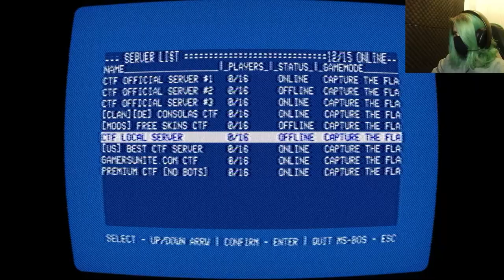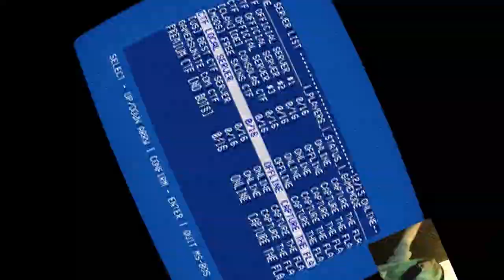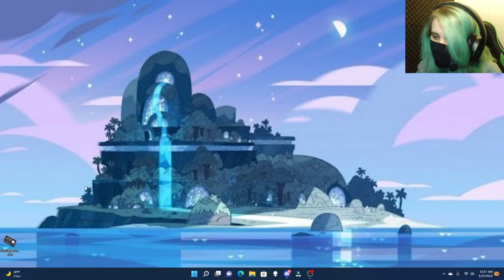This Horror Game is HAUNTED | No Players Online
This horror game felt like it was haunted. No Players Online was a truly scary game. It felt like I was inside of a horror ARG, similar to The Mandela Catalog. No Players Online was an incredibly terrifying game, but one of the BEST horror games out there.

TW: Loud noises, disturbing imagery. Watch at your own risk and stay safe!